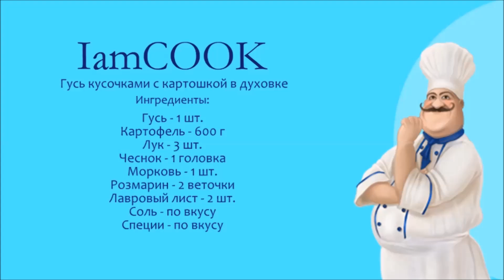Гусь кусочками с картошкой в духовке — видео рецепт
Гусь, приготовленный с картофелем в духовке - легкое и вкусное блюдо на все случаи жизни!

Ингредиенты:
Гусь - 1 шт.

Рецепт гуся  с картошкой кусочками в духовке с фото на нашем сайте